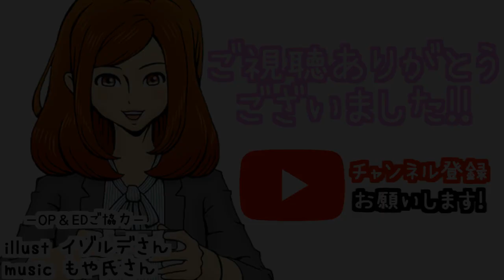#12【逆転裁判】オバチャンの尋問 早口すぎて何話してるかわかりません！～逆転のトノサマン～ 思い出しながら逆転裁判を実況プレイ!【女性実況】